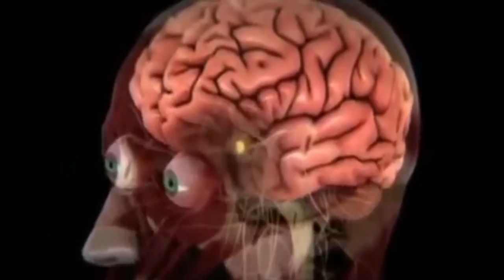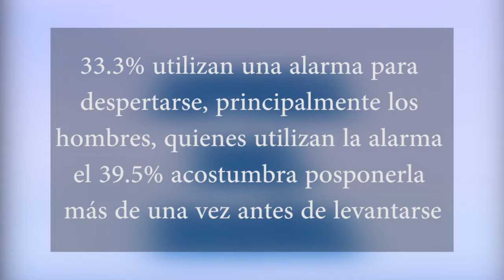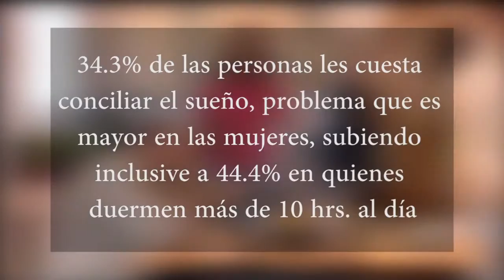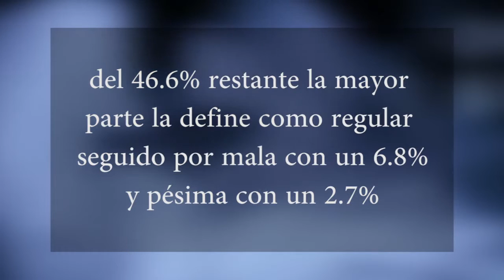FALTA MEJORAR CALIDAD DE SUEÑO IMERK